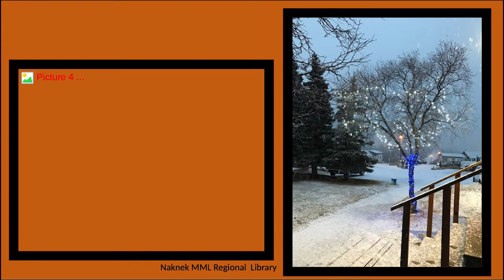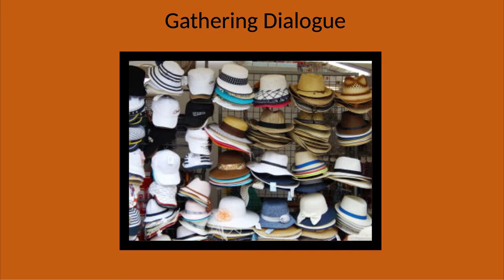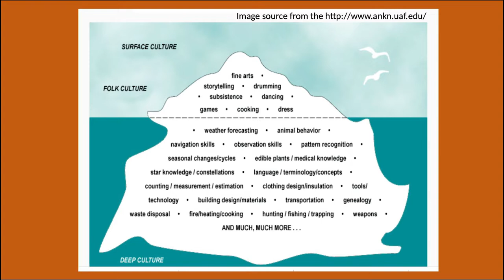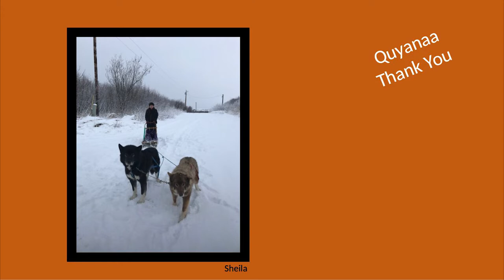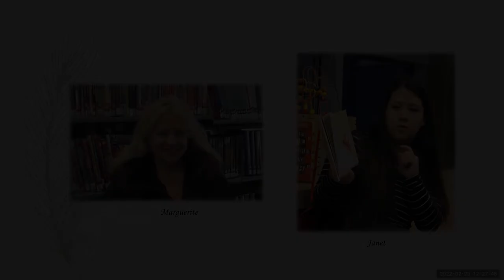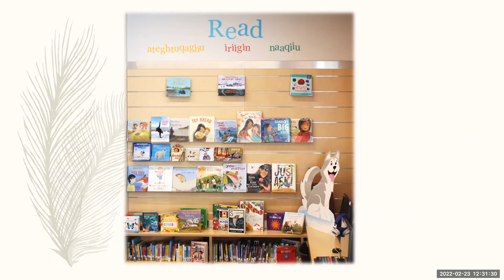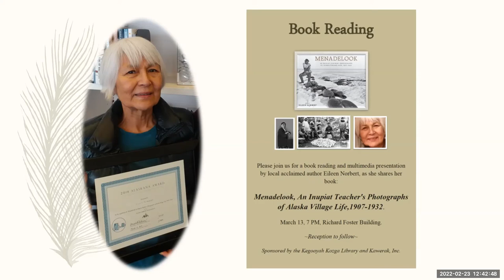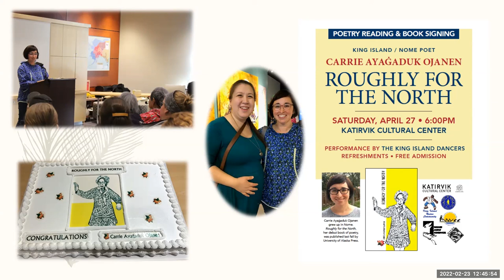Library Programming in Naknek and Nome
Librarians from the Martin Monsen regional Library in Naknek and the Kegoayah Kozga Library in Nome share library programs featuring artists, poets, and authors in their small and rural libraries.